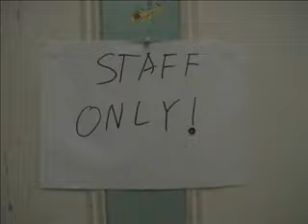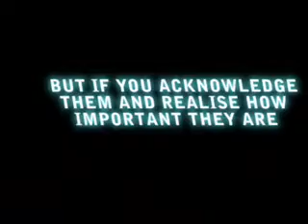Internal controls in accounting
We had to do an assignment about internal controls in my accounting class, i made this video. Enjoy.